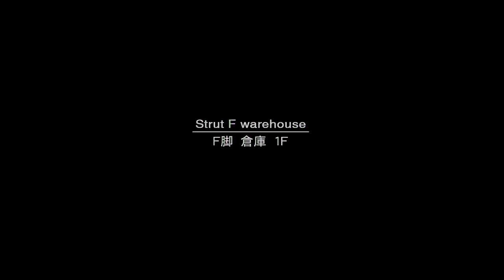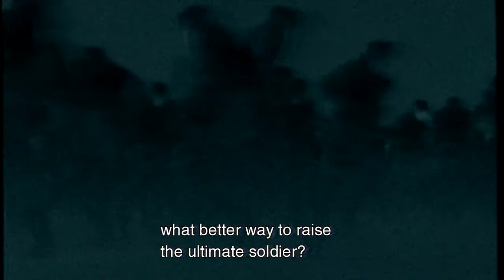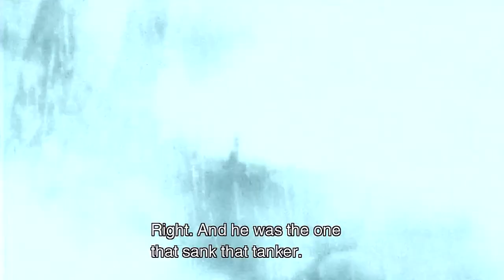Metal Gear Solid 2 HD Walkthrough [Part 5]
Welcome to Part 5 of my MGS2 HD Walkthrough! :)

As always please do click the like button as it really helps me out a lot.

Watch in full screen and 720p for maximum viewing comfort! But most of all, enjoy! :)